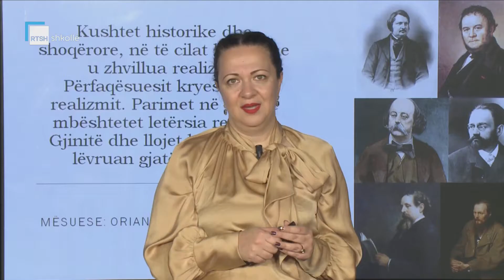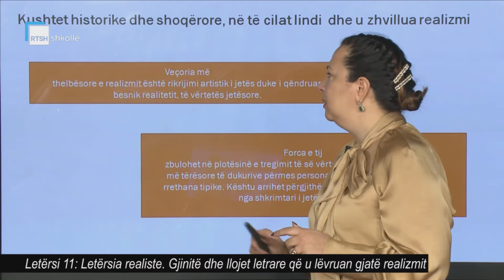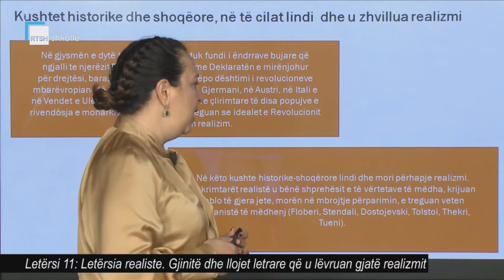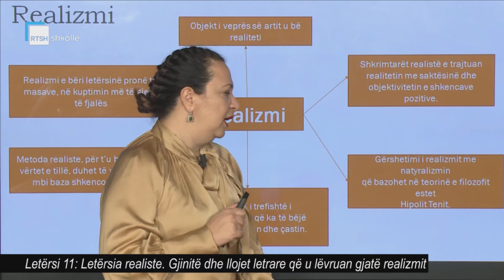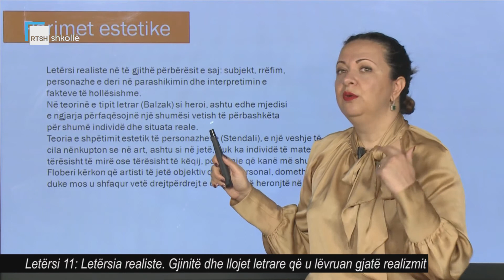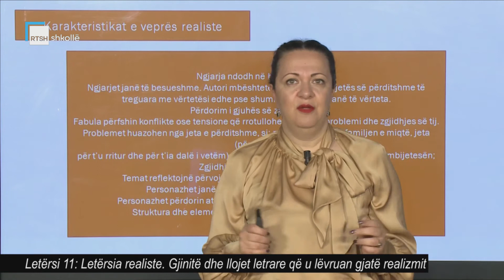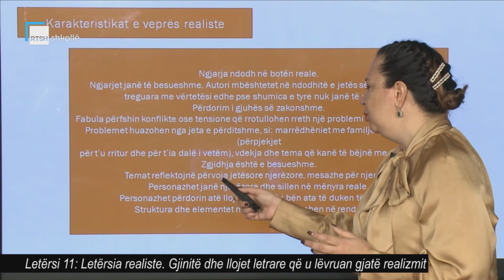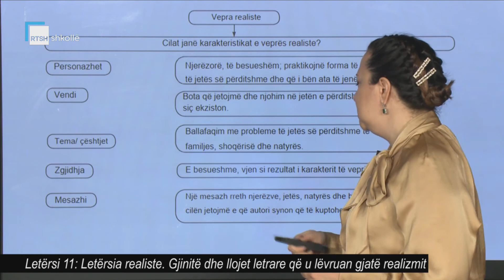Letërsi 11 - Letërsia realiste. Gjinitë dhe llojet letrare që u lëvruan gjatë realizmit.